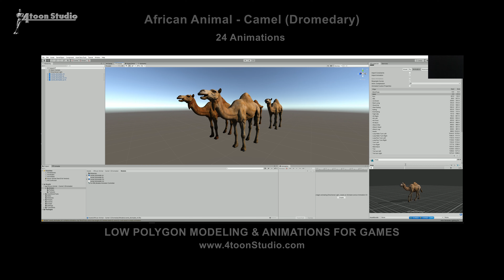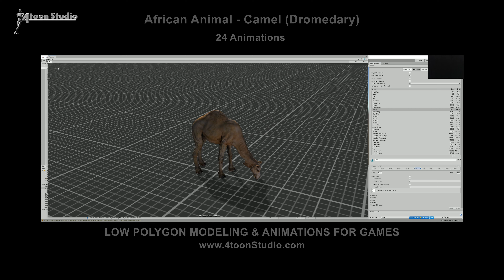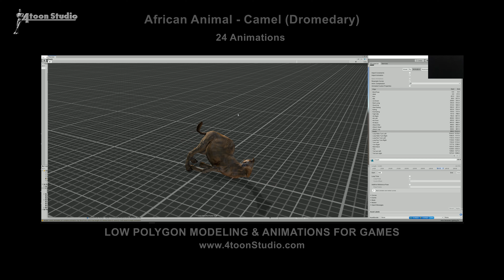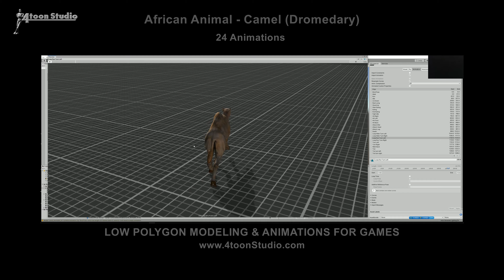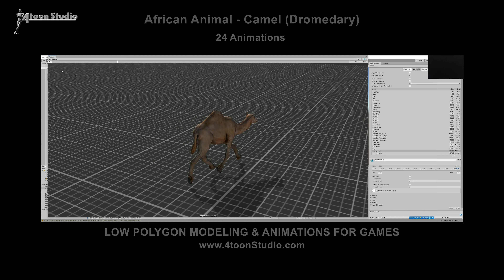CamelDromader2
24 animations Camel Dromader for games.